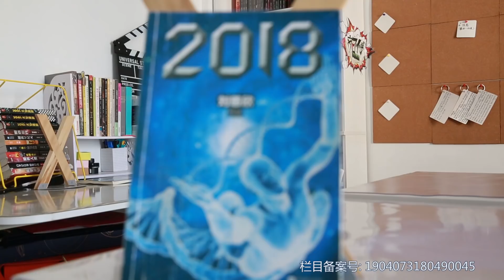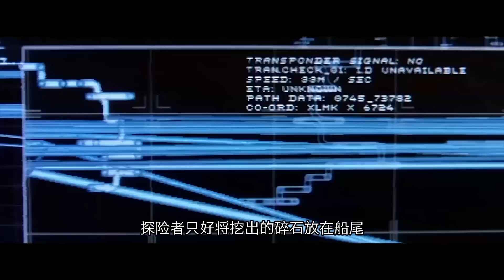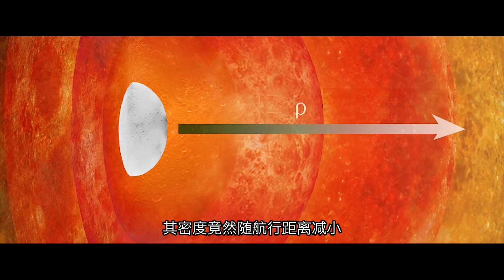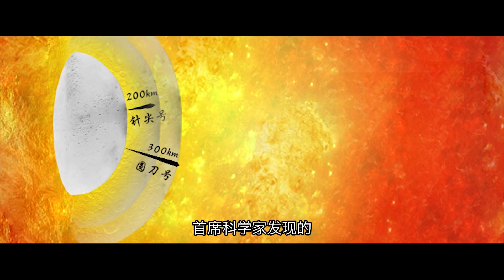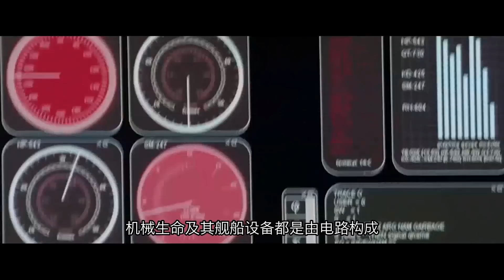【文曰速读】吴京与刘慈欣再度合作应该拍这部！速读短篇科幻《山》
生于地心的文明画卷，攀登巅峰的奋斗史诗。山就在那里！
头条双标：刘慈欣笔下经典短篇《山》，讲述地心文明探索史诗！